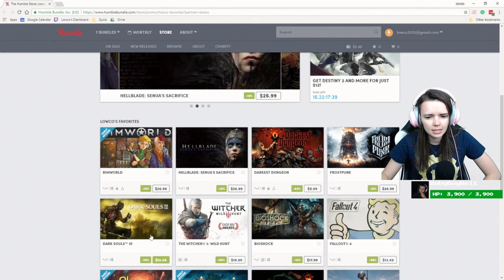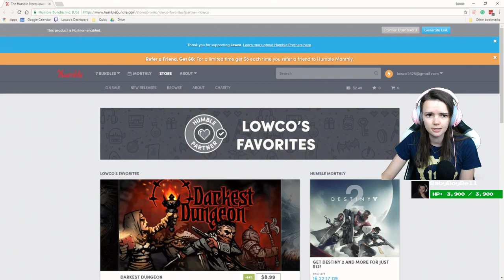Lowco Plays Frostpunk (Part 25)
Lowco endures freezing temperatures and low resources to build hope and lead the colony to survival.